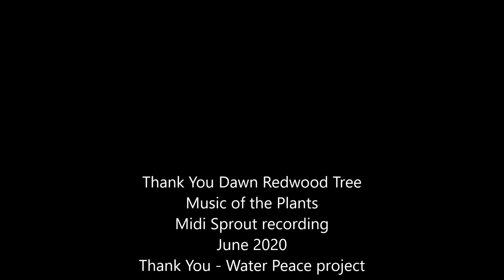Ho oponopono Healing Prayer with a Dawn Redwood Tree June 2020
Sharing a moment of prayer, love and gratitude for our water with Usha, a dawn Redwood Tree..

Ho'oponopono Healing Prayer

Music of the Plants

Live Midi Sprout Recording
Thank You Usha - Dawn Redwood Tree
Thank You - Water Peace Project